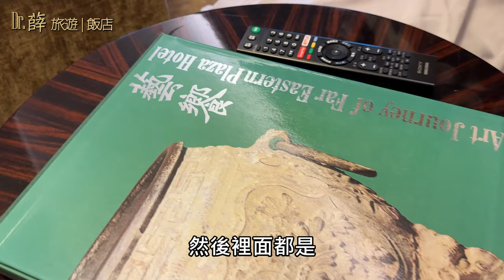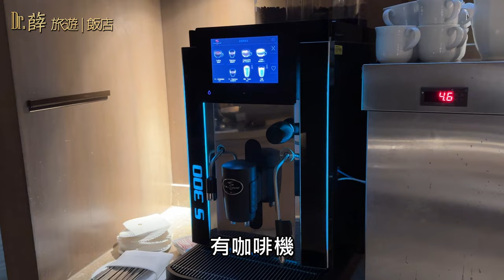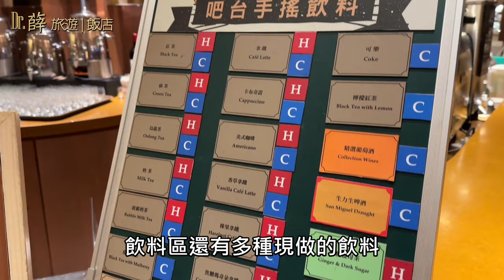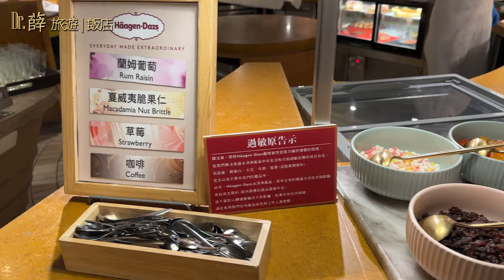【飯店開箱】台南遠東香格里拉酒店 27坪雅仕套房只要8500元?! 遠東CAFE松葉蟹吃到飽超滿意 豪華格尊榮禮遇 戶外特色心型泳池 Tainan Shangri-La Plaza Suite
這集入住台南遠東香格里拉，27坪雅仕套房。豐盛迎賓水果，客廳大到可以跳舞，一房一廳高樓層景觀，寬敞浴室空間，享有行政酒廊禮遇，戶外特色心型泳池。晚餐到遠東CAFE，秋天螃蟹正當季，松葉蟹吃到飽超滿意，台南最豐盛早餐，兼具傳統與西式，台南最經典奢華的飯店，接著就來開箱吧。
In this episode, we stayed at the 90 square meters Plaza Suite at Far East Shangri-La, Tainan. There are abundant welcome fruits, the living room is big enough for dancing, one bedroom and one living room have a high-floor view, a spacious bathroom, executive lounge privileges, and a special outdoor heart-shaped swimming pool. For dinner, go to Far East CAFE. Crabs are in season in autumn. All-you-can-eat Matsuba crab is super satisfying. Tainan’s most sumptuous breakfast combines traditional and Western styles. It’s Tainan’s most classic and luxurious hotel.
時間軸:
00:00 開場
00:40 CHECK IN
01:07 ROOM TOUR
04:43 WALK AROUND
05:50 DINNER
09:08 BREAKFAST
11:00 下集預告